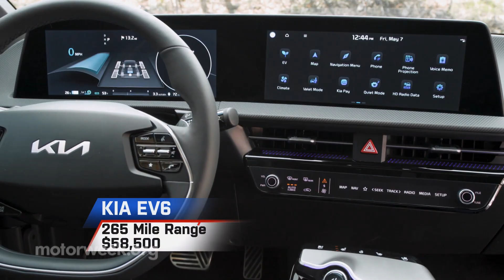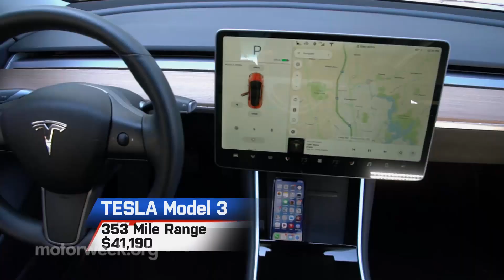Entry-Level EV Roundup! BEVs Under $60,000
Well hello and welcome to a special edition of MotorWeek--EV State of Charge--where we’ll take a look at where the practicality of the electrified car stands today, with insights into how that will progress in the very near future.

While the letters EV for Electric Vehicle can mean different things to different consumers, we’re going to focus on two types that use a plug. Fully electric with power only from batteries…BEVs, and plug-in hybrids…PHEVs…they use both batteries and a gasoline engine.

Our focus is on BEVs with a starting price below $60,000, we’re only including those with a range of more than 200-miles, as that’s where people begin to feel comfortable about incorporating a Battery Electric Vehicle into their lives.